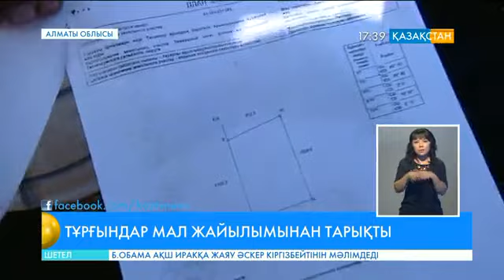Тескенсу ауылының жұртшылығы жайылым жерден тарығып отыр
Өйткені, ауылдық округке тиесілі жердің тең жарымы жалға берілген.